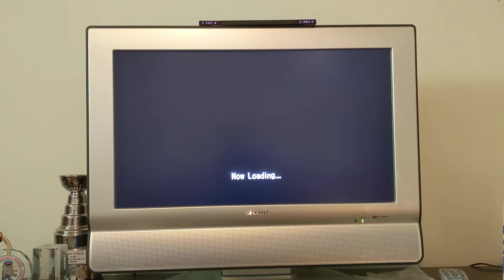Dry Bones vs Waluigi Duel Match 2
Dry Bones goes up against Waluigi again, this time in Sugar Rush. Waluigi decorates his two cakes first and steals the win and only 5 coins from Dry Bones.